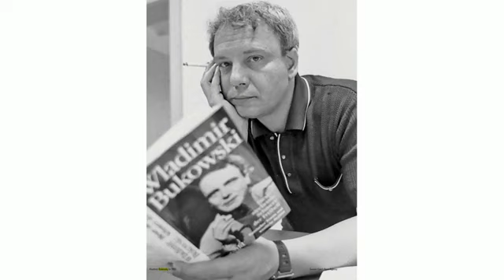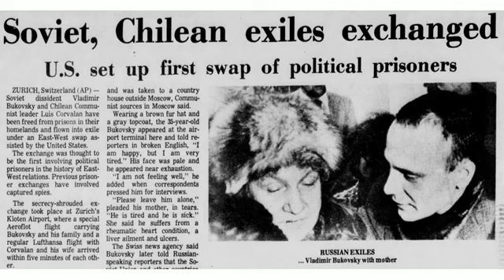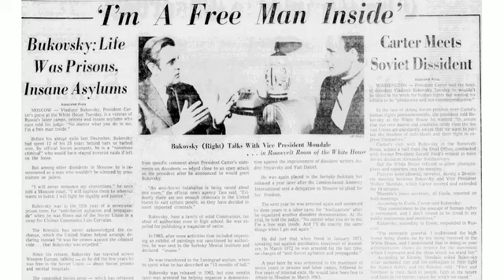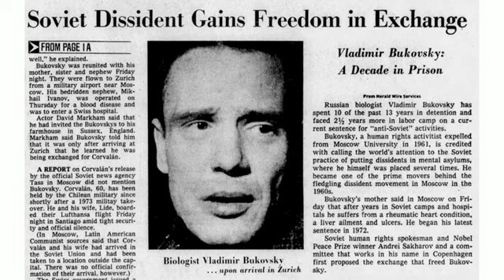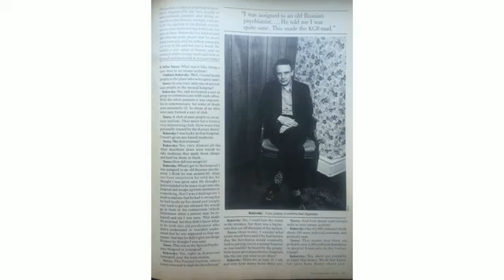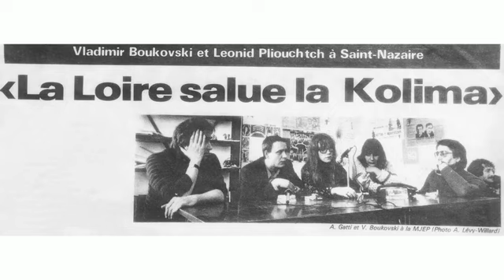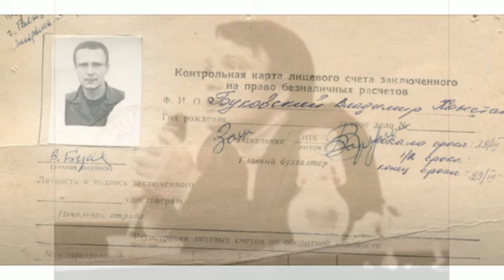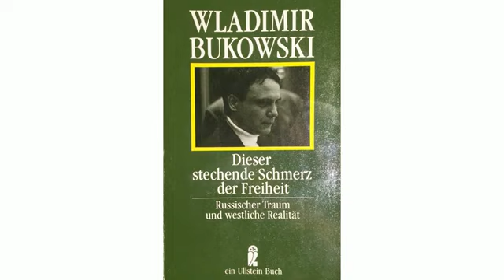Владимир Буковский о России.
Из книги "Пацифисты против мира" 1982 г. (канал The Unearth Channel)